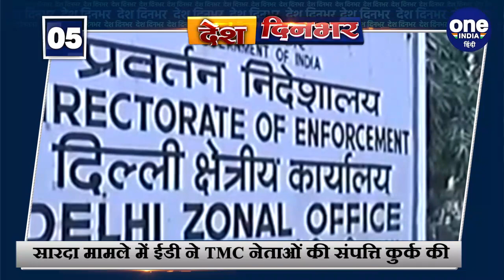Antilia Case: 7 अप्रैल तक बढ़ी Sachin Vaze की NIA कस्टडी, कब तक सुलझेगी गुत्थी ? | वनइंडिया हिंदी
Antilia Case: NIA custody of Sachin Vaze extended till 7 April, how long will the knuckle settle? In the case related to the murderof Antilia and Mansukh Hiren, accused Sachin Vaze was presented in the court on Saturday. NIA demanded extension of 6-day custody of Vaze. However, the court has increased the 4-day custody of Sachin Vaze to the NIA.

एंटीलिया और मनसुख हिरेन की हत्या से जुड़े केस में आरोपी सचिन वझे को शनिवार कोर्ट में पेश किया गया. एनआईए वझे की 6 दिन की कस्टडी बढ़ाकर देने की मांग की. हालांकि कोर्ट ने NIA को सचिन वाझे की 4 दिन की कस्टडी बढ़ाई है.